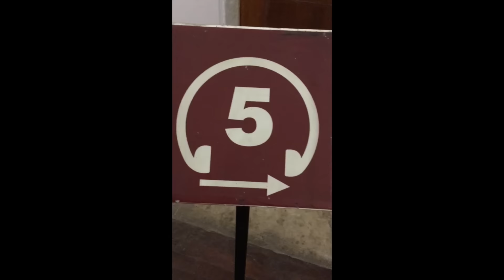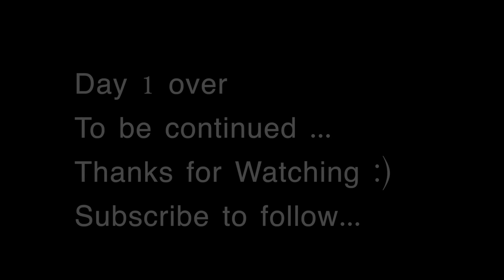Jaipur, Day 1| First Vlog EVER ! Things to do in Jaipur on day 1| places to go in jaipur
This is my first official venture for exploring a little more, day 1 in jaipur was bit tiring along with amazingness, hope you find it the same :)